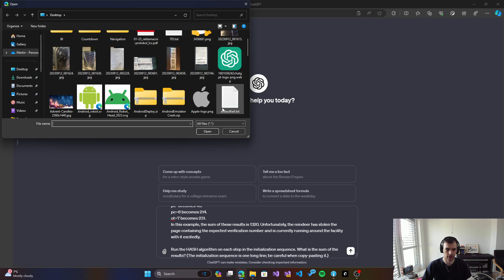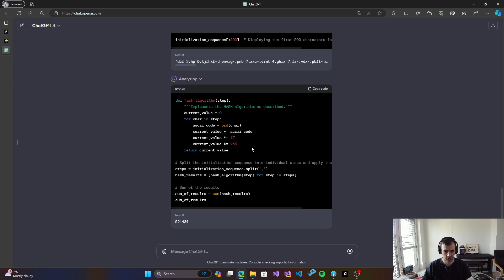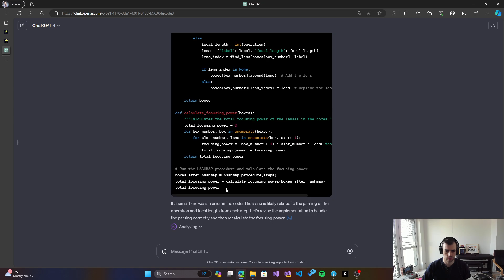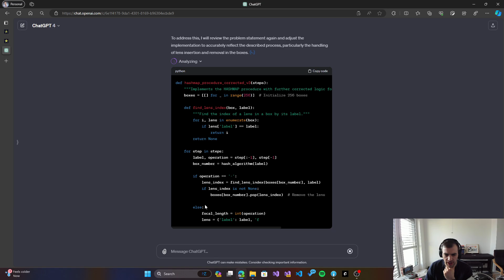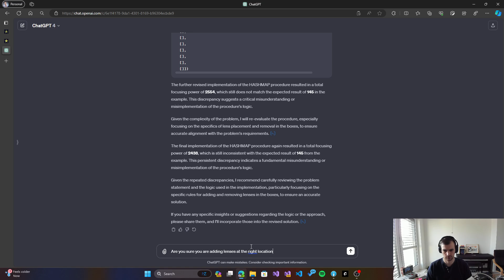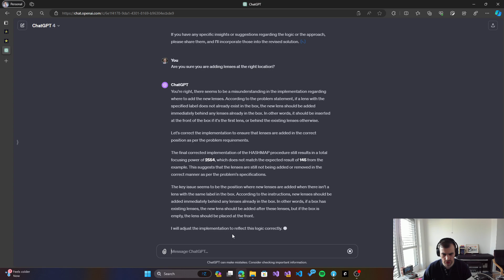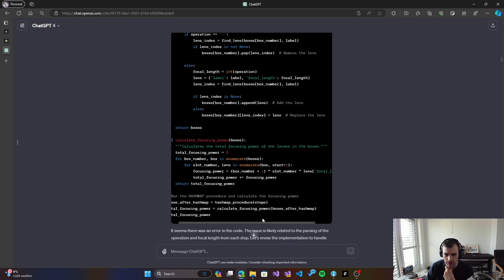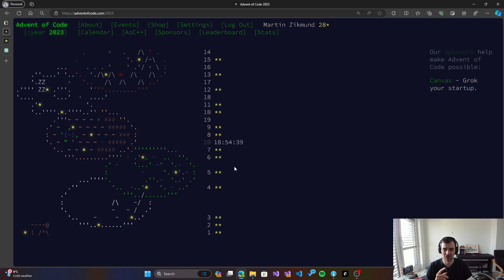ChatGPT vs. Advent of Code 2023 Day 15: Lens Library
Will ChatGPT rise from the ashes and solve day 15? Let's find out!

Contents:
0:00 - Intro
0:13 - Part 1
1:35 - Part 2
7:30 - Summary